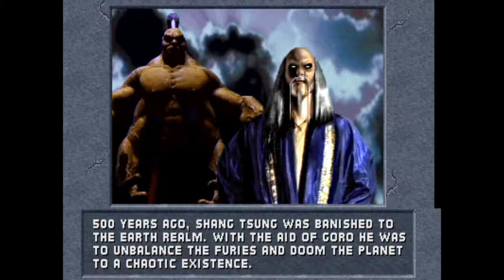Mortal Kombat 2 Johnny Cage Video @ Retro Gaming World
Mortal Kombat 2 is the sequel to the Mk1 released by Midway. It featured 12 playable Characters and expanded the Mortal Kombat Universe. While retaining Fatalities from it's predecessor Mk2 added new features like Babalities , Friendship and level hazards like Acid pits , Ceiling spikes. Other notable Changes were the crouch punches , enhanced turnaround kicks, improved low and high kicks and more fluid combos. Recurrent characters gained extra special moves.

MK2 was intended to look better & darker than Mk1 , Mk2 had a richer colour palette and the Digital imagery was captured using Video Capture technology at that time (Sony Broadcast Quality Camera). This is in my opinion was what set this game apart from the rest "the use of Digitized Gracphics".Digitized imagery and sprites immersed the player in a vivid realistic kombat universe.

The game was a huge success and multiple official ports were released :

GameBoy
Master System
Game Gear
Super Nintendo
Sega Genesis
Sega 32x
Playstation
Sega Saturn
Amiga
Dos (PC)

==Johnny Cage MOVES LIST ==

Special Moves
Shadow Uppercut: Back, Down, Back, High Punch.
Shadow Kick: Back, Forward, Low Kick.
Ball Breaker: Low Punch + Block.
High Green Bolt: Forward, Down, Back, High Punch.
Low Green Bolt: Back, Down, Forward, Low Punch.

Finishing Moves
Fatality 1: (Close) Down, Down, Forward, Forward, Low Punch.
Fatality 2: (Close) Forward, Forward, Down, Up.
(Press Down + Low Punch + Low Kick + Block to knock off three heads instead of one)
Friendship: Down, Down, Down, Down, High Kick.
Babality: Back, Back, Back, High Kick.
Stage Fatalities: Down, Down, Down, High Kick.